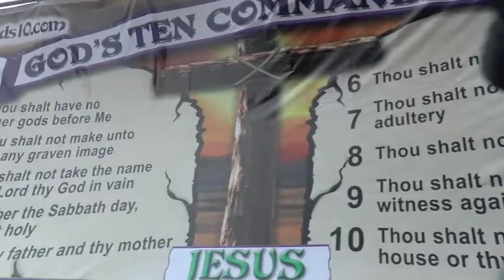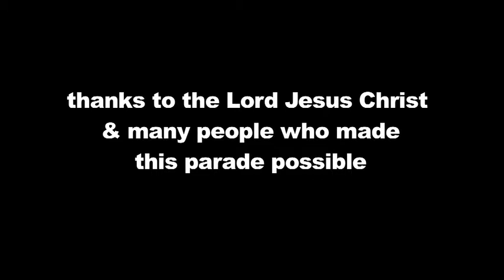2015 Palm Sunday Jesus Parade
thanks to the Lord Jesus Christ and the many people who made this parade possible